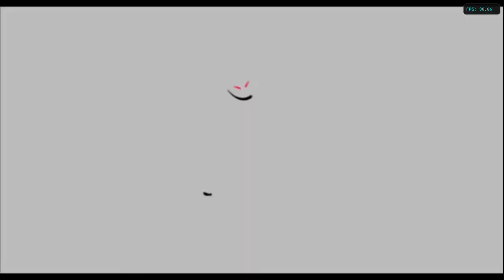Sonic & Sega All Stars Racing (Español) de Nintendo Wii con emulador Dolphin. Gameplay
Sonic & Sega All-Stars Racing es un juego de carreras disponible para Wii, Xbox 360, PlayStation 3, Nintendo DS y Microsoft Windows, y presenta personajes tanto del universo de Sonic como de otras franquicias de SEGA. Está publicado por Sega y desarrollado por U.K.-based Sumo Digital. Fue anunciado el 28 de mayo de 2009, se puso a la venta a nivel mundial el 10 de febrero de 2010 y actualizo el 1 de diciembre de 2013. Es el tercer videojuego arcade de conducción del estilo de Mario Kart o Crash Team Racing de Sonic y sus compañeros de Sega.